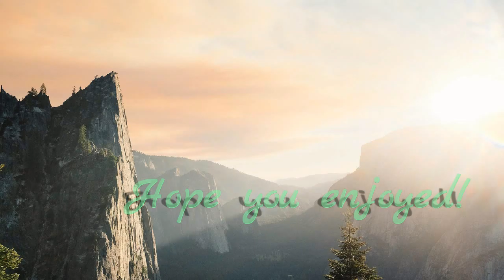Hopper's Spring & Easter Photoshoot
Just some photos of Hopper for spring and Easter, please remember rabbits shouldn't be bought as Easter pets. I just did an Easter theme photo for Hopper. Enjoy!